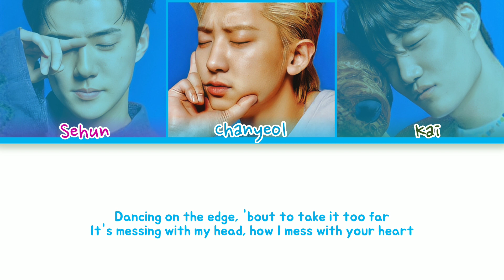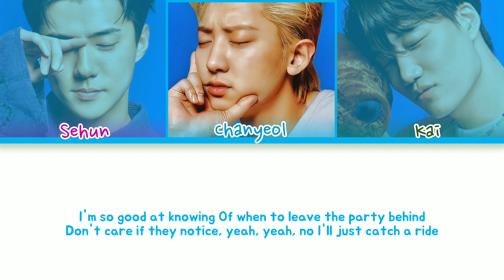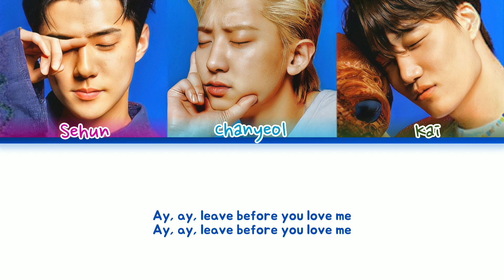How would EXO SKY sing Leave Before You Love Me (Jonas Brothers & Marshmello)